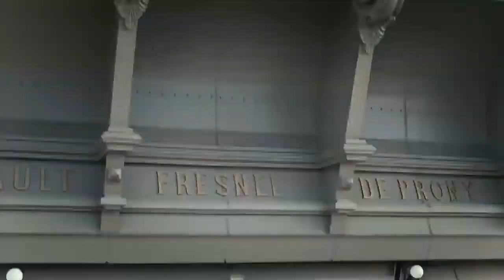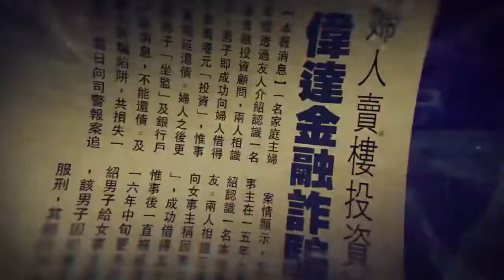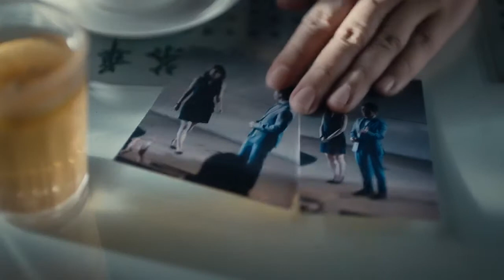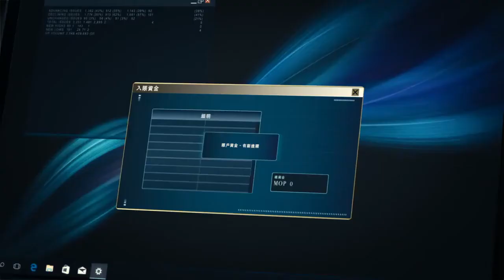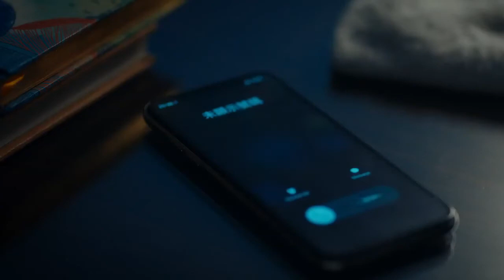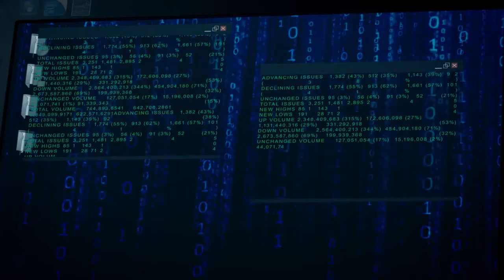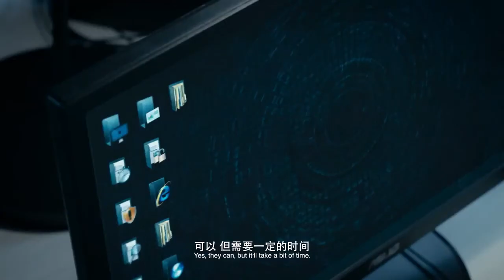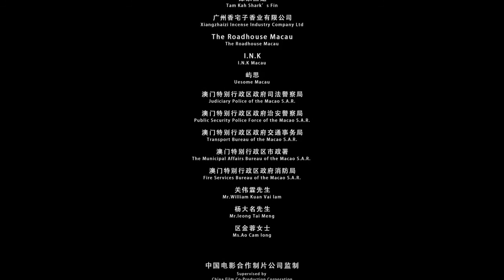Film action cina 2021 sub indo - Nobody Nose - - sub english - sub thai - sub español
Mantan polisi Makau Leong Kiang Fai telah melacak kepala geng penipu yang melarikan diri tiga tahun lalu. Dia percaya kasus ini bisa mengarah pada penebusannya sendiri, tetapi kenyataannya menyiksa hatinya.
Kisah Nobody Nose ini diadaptasi dari tiga novel terkenal yang berlatar di Makau oleh penulis lokal: Cowardly oleh Tai Pi, Have a Change of Luck oleh Joe Tang dan Broken Line oleh Eric Chau.